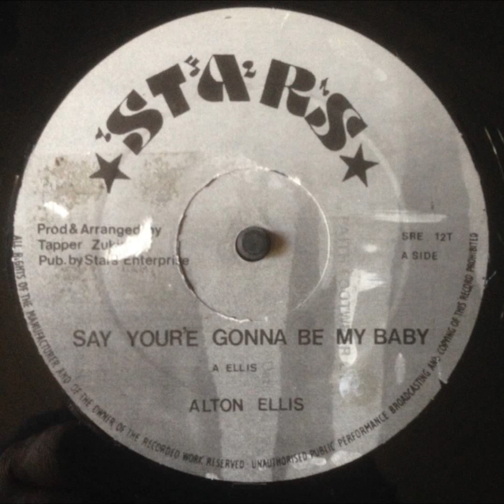Alton Ellis Say you're Gonna Be My Baby